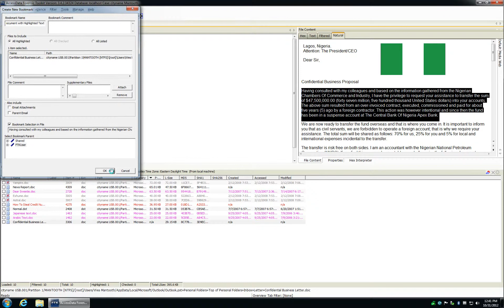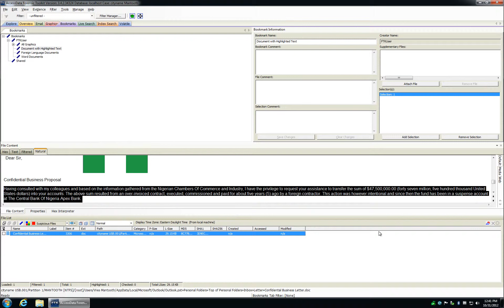FTK Movie Module 5 Bookmarks part 4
Bookmarks part 4